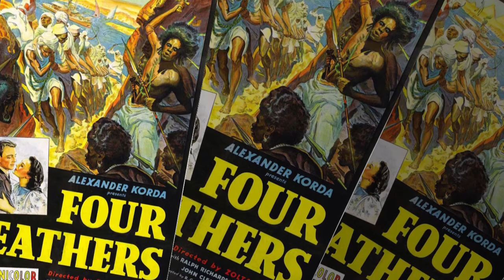ZOLTAN KORDA FILMS